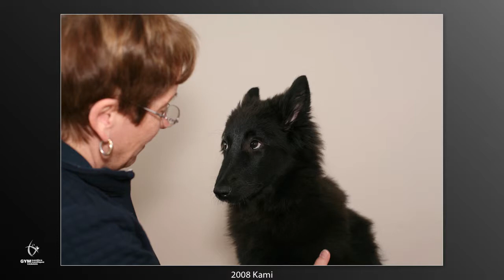Lise Gosselin-Simard Retirement Tribute Slideshow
A photo slideshow featuring Lise Gosselin-Simard, Women's Program Director from 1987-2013, on the occasion for her retirement celebration on December 6, 2013 at the Westin Hotel in Ottawa.
Produced by Grace Chiu